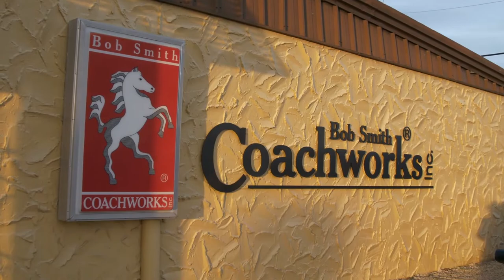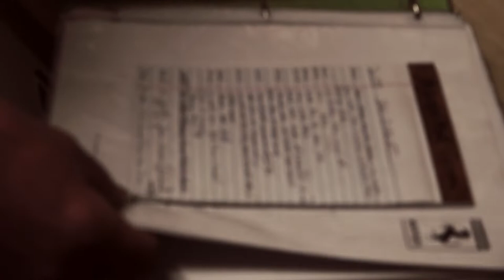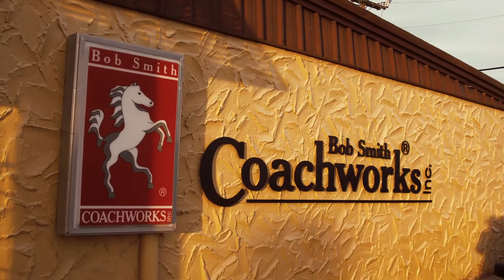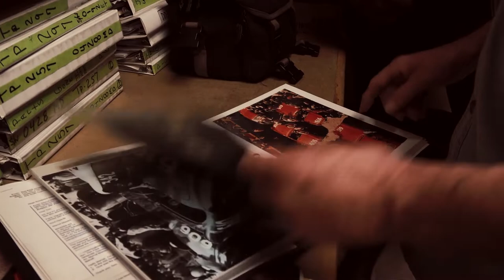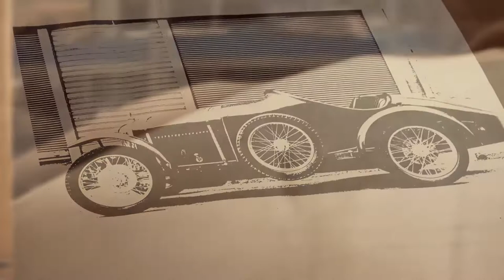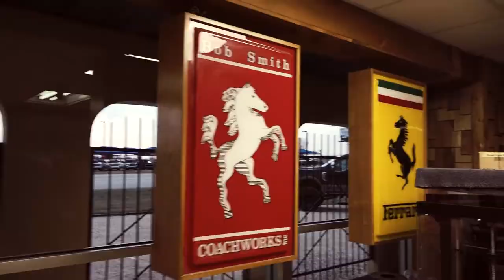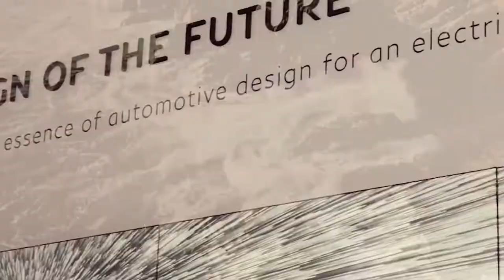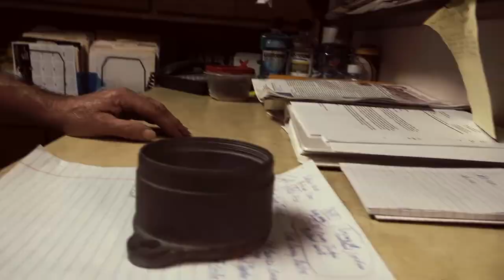SEMA Armo Builders Panel Bob Smith Coachworks Full Interview by Sabra Johnson City Classic Cars